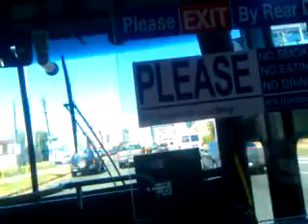8426 Deadhead via I-76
First Video of a Southern Restyled Deadheading Via 1-76 to 50th-Woodland. Also my first deadhead within a Restyle (DE40LFR)